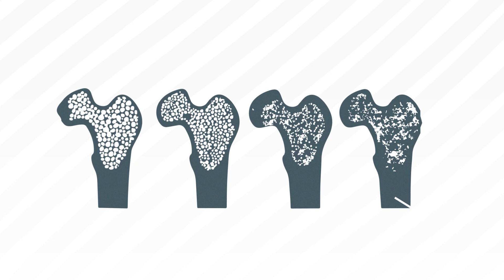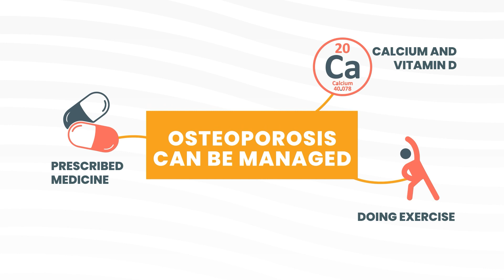Your Bones Matter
As South Africa marks World Osteoporosis Day on October 20, the National Osteoporosis Foundation of South Africa has launched Your Bones Matter – a national campaign to advocate for better approaches to diagnosing and treating osteoporosis patients.